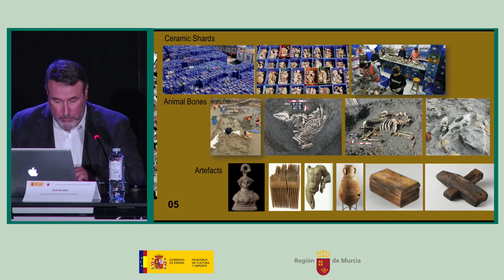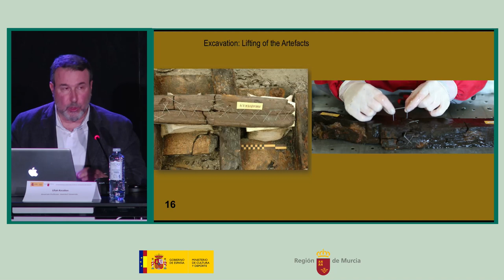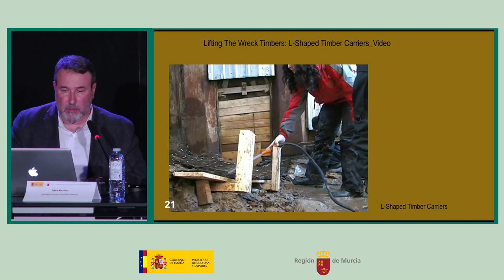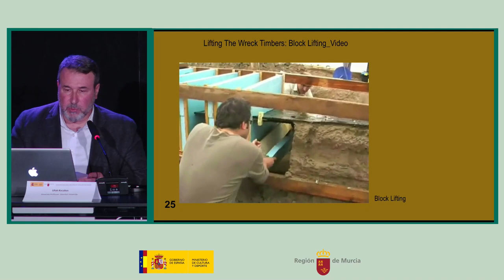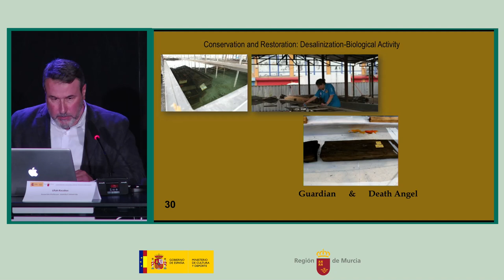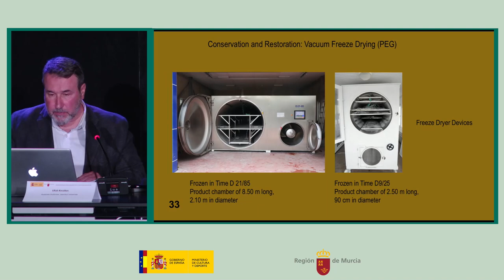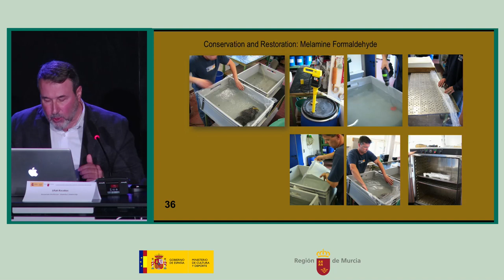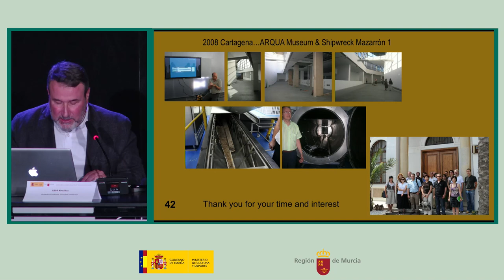Reunión RIE Mazarrón 2: Ufuk Kocabaş. 5 de mayo de 2022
Bloque Proyectos Internacionales – “Métodos de extracción y conservación en los pecios de Yenikapı (Puerto de Teodosio, Estambul)”. Ufuk Kocabaş. Istanbul University. 5 de mayo de 2022.